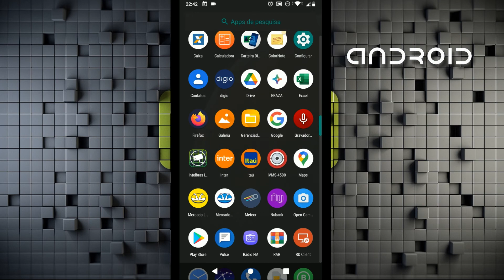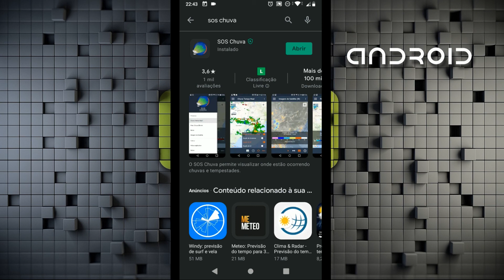Aplicativo de chuva em tempo real